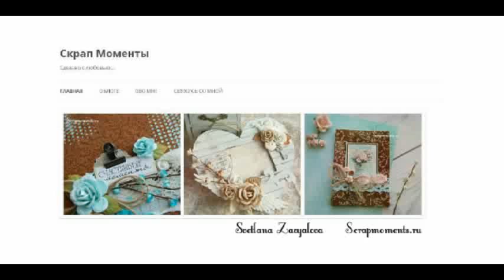Детский мини альбом для девочки Baby mini album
Мини альбом из бумаги ScrapMir "Карамель"

Hi everyone! Welcome to my blog Scrapmoments.ru!
Давайте знакомиться!
Заходите ко мне в блог Scrapmoments.ru

Отвечу на ваши вопросы и комментарии))